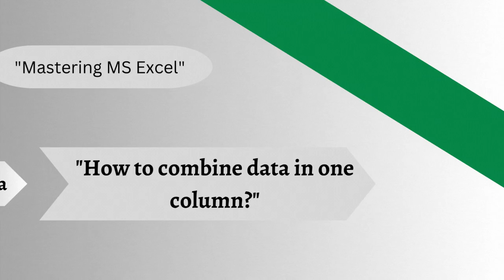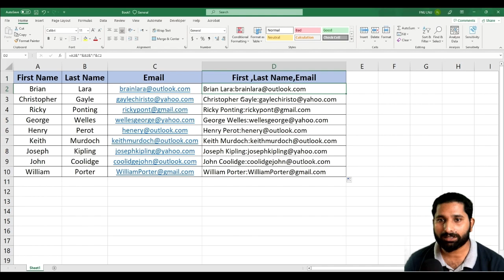How to combine Data in one column using excel? in Urdu/Hindi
Video Description:
Welcome to codanics, dedicated to learning how to combine data in one column using Microsoft Excel!

In this tutorial series, we will guide you through various techniques and functions in Excel that allow you to merge or concatenate data from multiple columns into a single column. Whether you need to consolidate information, create unique identifiers, or simply organize your data in a more concise format, Excel provides powerful tools to accomplish this task efficiently.

Our videos will walk you through step-by-step instructions on how to combine data from different columns into one using different methods. We'll cover the CONCATENATE function, the TEXTJOIN function (available in newer versions of Excel), as well as other useful functions and features.

You'll learn how to customize the combination process by adding delimiters, such as spaces, commas, or any other characters, to separate the merged values. We'll explore techniques to handle different data types, including text, numbers, dates, and more. Additionally, we'll discuss tips and tricks to deal with empty cells or handle specific formatting requirements.

Understanding how to combine data in one column using Excel will save you time and effort, especially when working with large datasets or when you need to create customized reports. These techniques will help you streamline your workflow and ensure that your data is organized and presented in a format that suits your needs.

We encourage you to engage with us and fellow learners by leaving comments and asking questions. Our community is here to support you and help you become proficient in combining data in one column using Microsoft Excel!

Thank you for visiting our channel, and we hope you find our videos valuable as you learn how to combine data in one column using Excel.